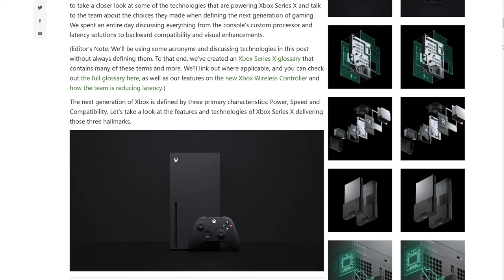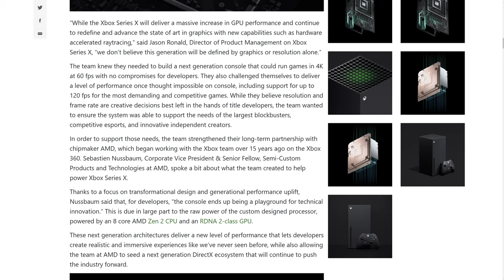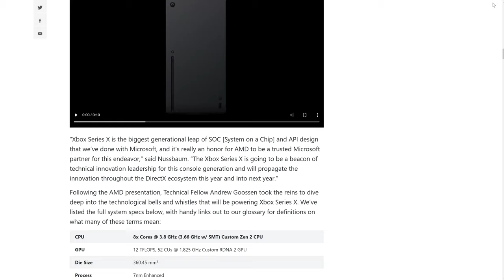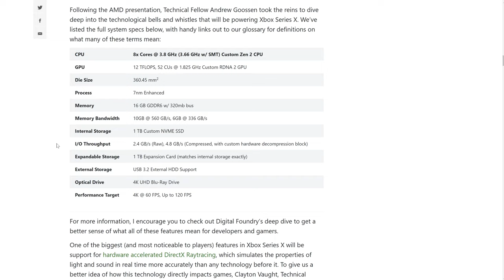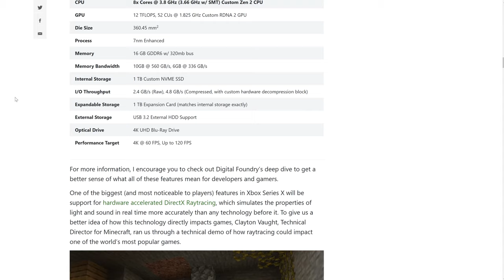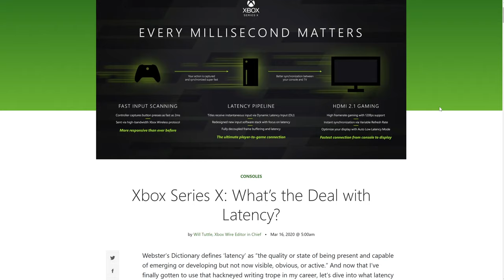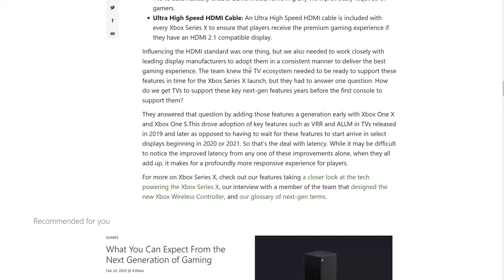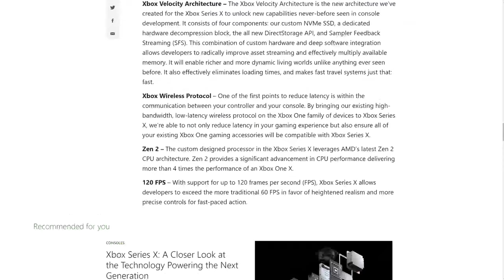Microsoft Drops FULL Specs of Xbox Series X, Quick Resume Showed Off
Microsoft has dropped the full details on Xbox Series X when it comes to the specs and how quick resume works, as well as how older games are handled and improved by the system.